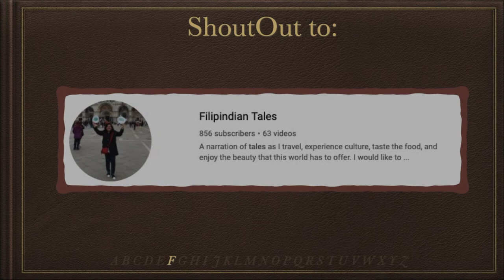YUMMY SHRIMP FRY